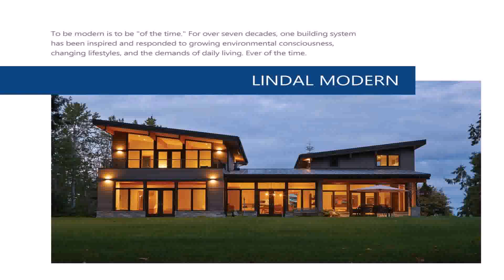99 Modern House Facades To Inspire You sep 2018